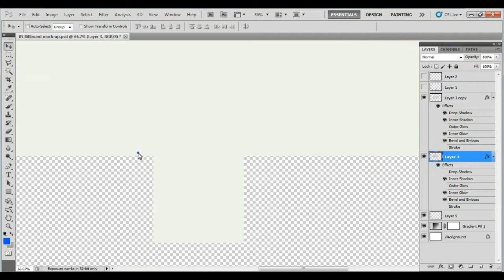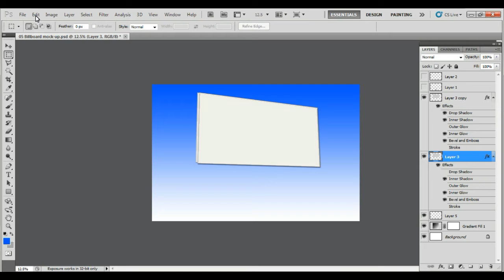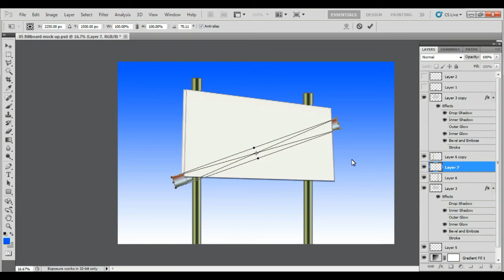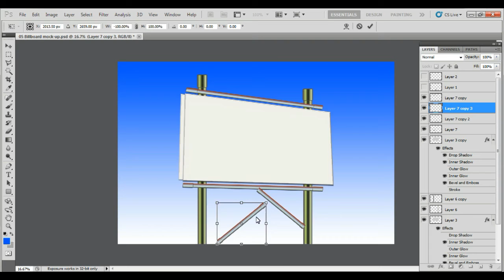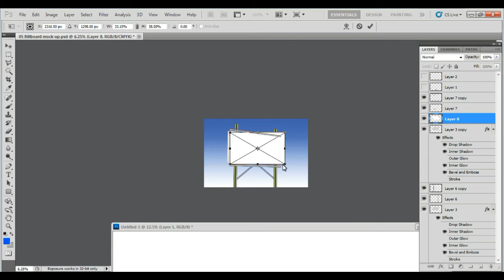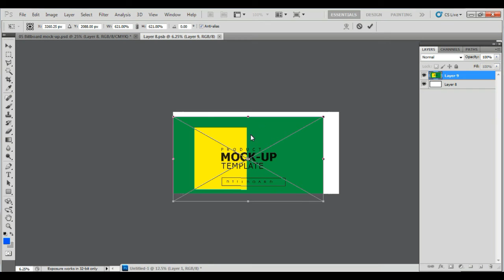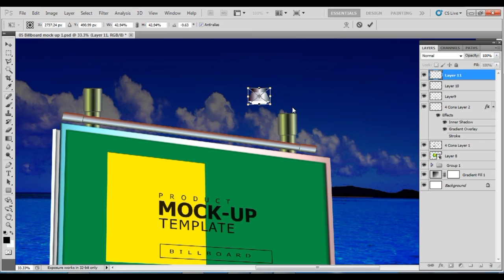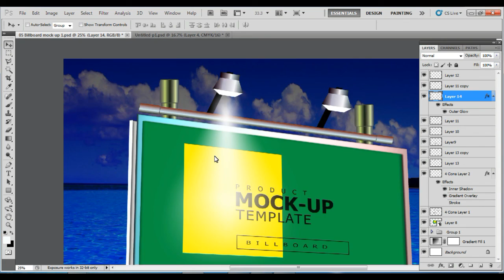How To Billboard Mock-up In Photoshop Tutorial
In This video tutorial you will increase your professional skill.

In this Photoshop CC Tutorial I will show you how to make a realistic Billboard Mockup. This tutorial is not exclusive to Photoshop CC and you can use any modern version of Photoshop to do this including CS3-CS6

Also i put lots of work into these video tutorial.